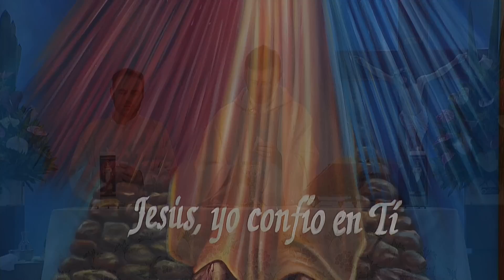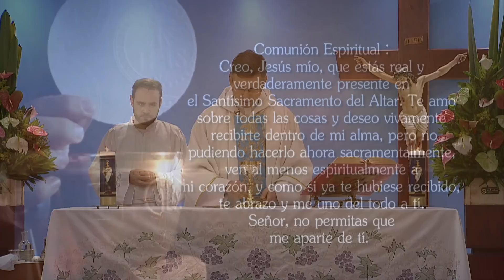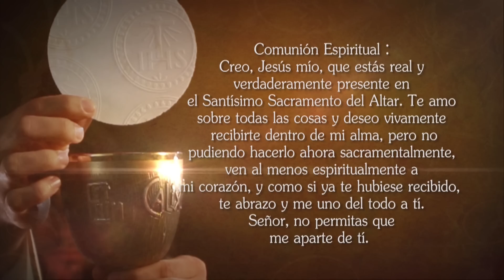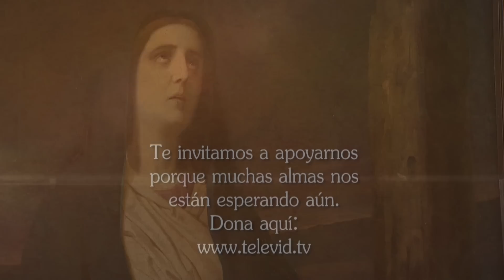Misa de hoy ⛪ Lunes 29 de Mayo 2023, Padre Mariusz Maka - Tele VID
Tele VID te invita a compartir la Misa de hoy Lunes 29 de Mayo 2023, celebrada por el Padre Mariusz Maka.

Eucaristía de hoy Lunes 29 de Mayo 2023, Santa Misa de hoy Lunes 29 de Mayo 2023